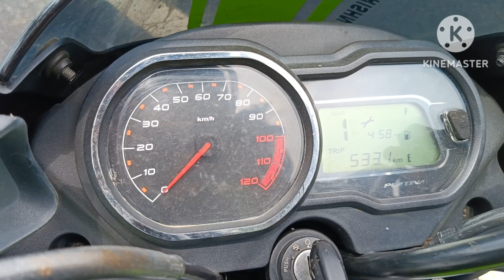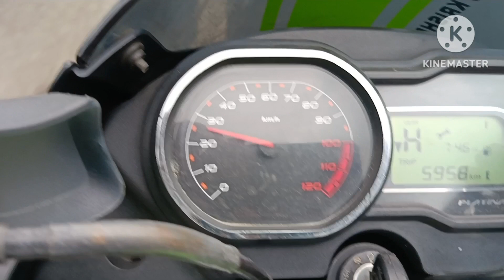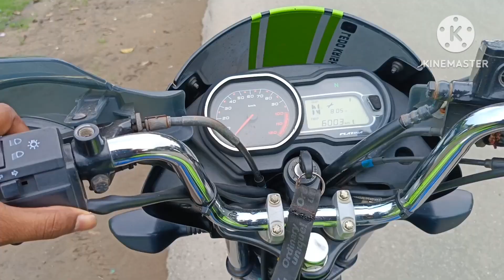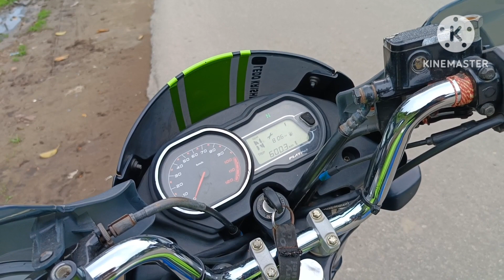platina 110 bs6 1 Ltr petrol mileage test